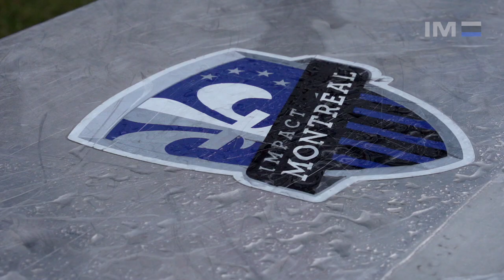Camp 2018 - Jour 7 | 2018 Camp - Day 7